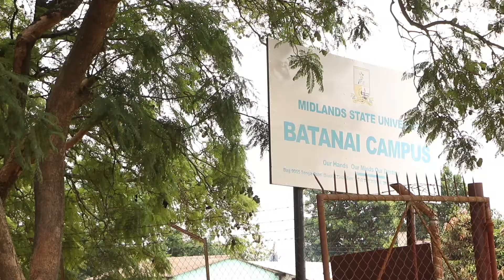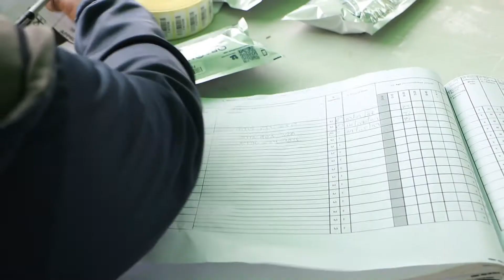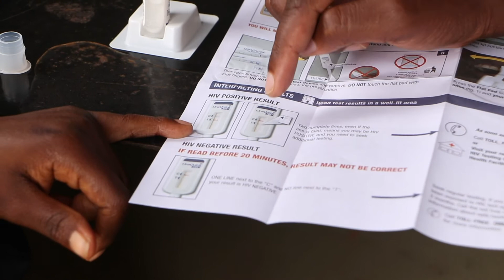FAST Study Film (2021)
The FAST (The Feasibility and Acceptability of HIV Self-Testing in adolescents and young people) study primarily investigates the use of oral mucosal transudate (OMT) self-tests as a feasible solution.